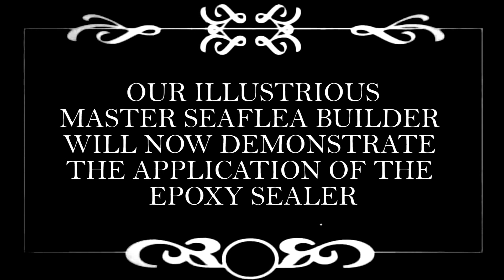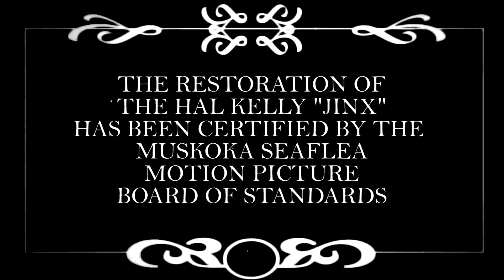The Restoration of the Hal Kelly Jinx 2015 - Part 4 - Epoxy Sealer On the Plywood Deck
Like most of my boats, this one has taken way too long to finish.   I have finally decided to get it out of my building tent so I can work on the many others that are waiting in the wings.  At some point I will post the complete set of restoration images, but for now, here's a short video about rolling on the first coat of epoxy.